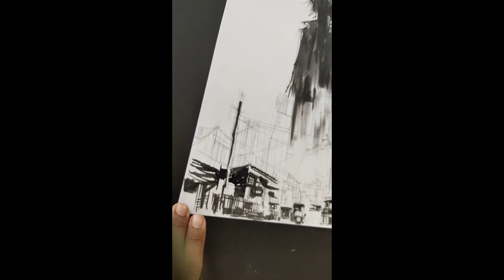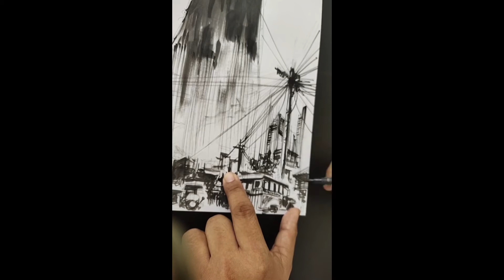Sketch 5: TRESE